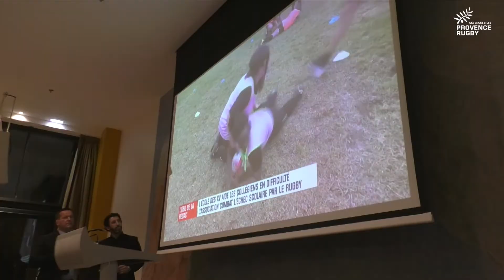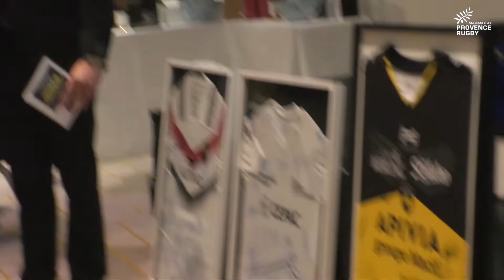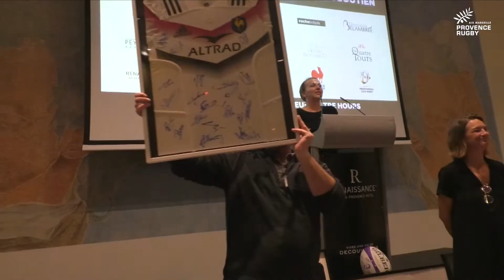Table Ovale : Soirée de bienfaisance au profit de l'Ecole des XV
Lundi 16 décembre, Provence Rugby réunissait ses partenaires à l'Hotel Renaissance d'Aix-en-Provence. A cette occasion, une vente aux enchère animée par Christian Califano et Eddy Labarthe aura permis de récolter plus de 18.000 € pour l'association.